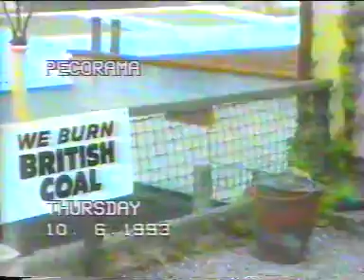1993 06 10 2 1 Beer Heights Light Railway at Pecorama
Holiday at Lyme bay holiday village in Seaton, a visit here to the Beer Heights Light Railway (BHLR) at Pecorama.